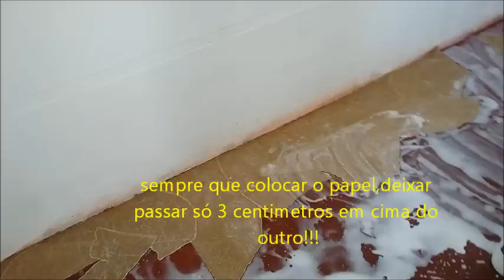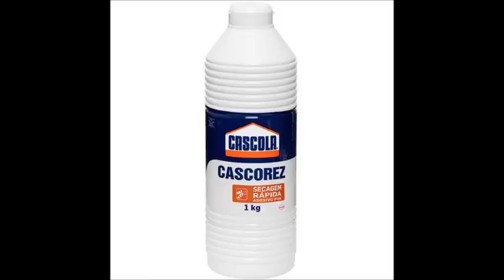Reforma# Piso de papel craft faça você mesmo!!!!!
Vamos reformar o piso! Aqui mostramos como reformar seu piso,depois que colar todo o papel no chão, esperar secar por 12 horas antes de passar o verniz!!! espero que gostem!Qualquer duvida deixe nos comentarios!!!